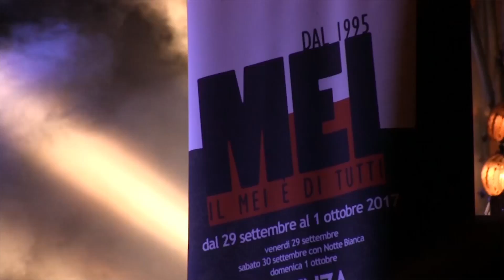MEI 2017 - Video Recap